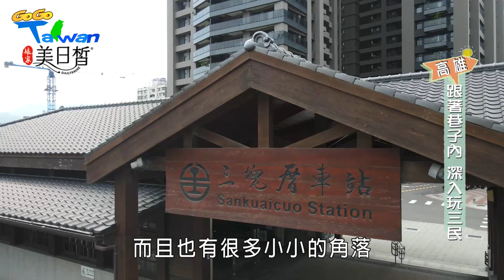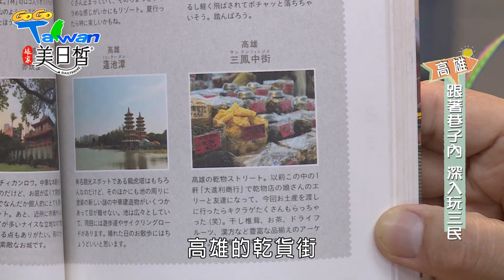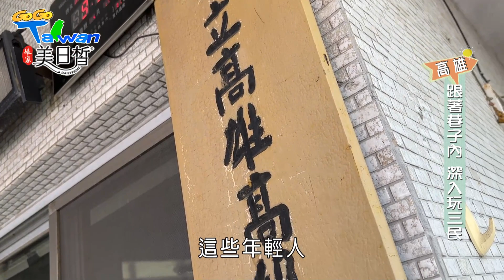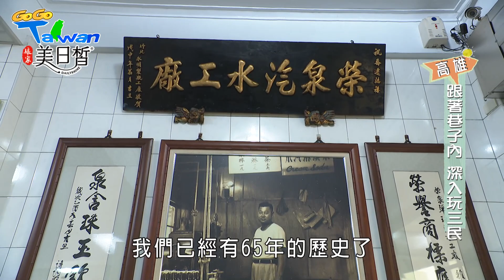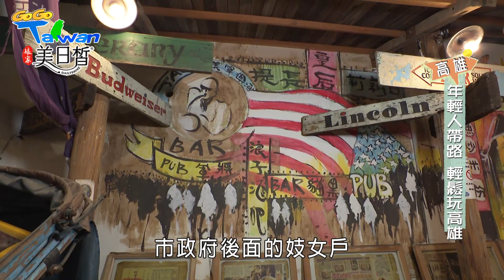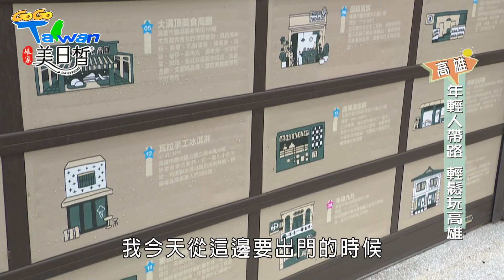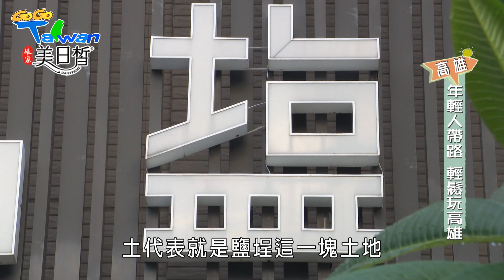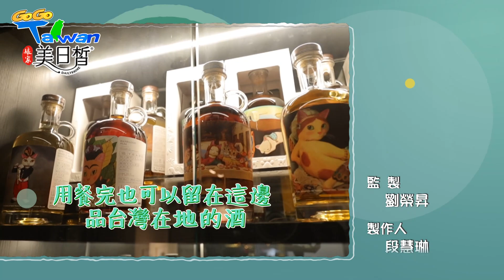【GoGoTaiwan】高雄｜在地人帶路暢遊三民區.鹽埕區｜ ft.張博洋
本周跟著Windy及年輕嚮導-張博洋議員的腳步，帶您一起走讀高雄三民、鹽埕區，了解文化歷史與傳承，品嘗必吃的在地美食!

■□本期精彩■□
00:00
01:50 三塊厝歷史
04:32 三鳳中街
07:41 清溪小吃部
11:40 雄中-二二八遺址
15:56 彈珠汽水工廠
25:28 肉粽泰(郭家肉粽)
32:51 鹽埕區住宿
37:31 塩13.津潮酒肆

■□店家資訊■□
📍三鳳中街｜📍清溪小吃部｜📍榮泉彈珠汽水工廠｜📍塩‧泊思行旅｜📍肉粽泰Tai｜📍塩13.津潮酒肆